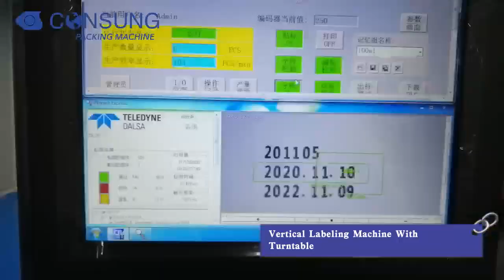Vertical labeling machine for medical bottles with round turntable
Contacts: Ms Angel Sun
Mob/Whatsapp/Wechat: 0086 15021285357